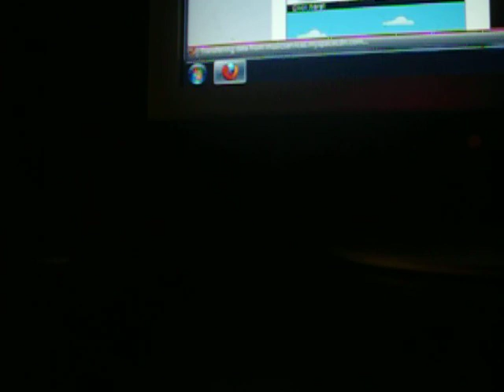hoghead of anonymous concepts songs n beats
custom made trax for you...